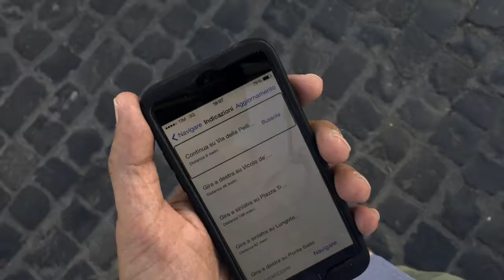2015 Roma *ITA SPA voiceover